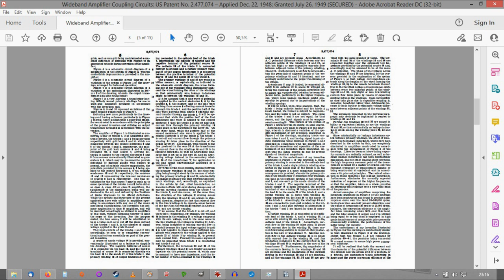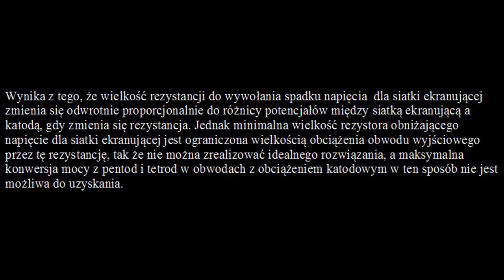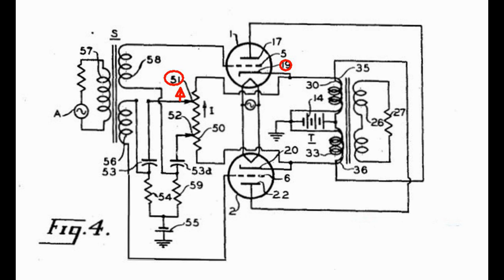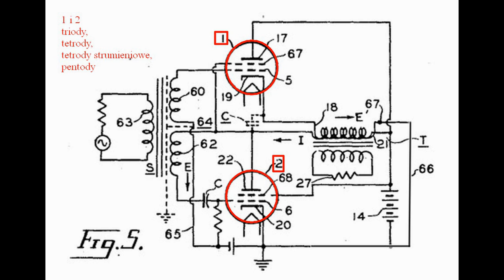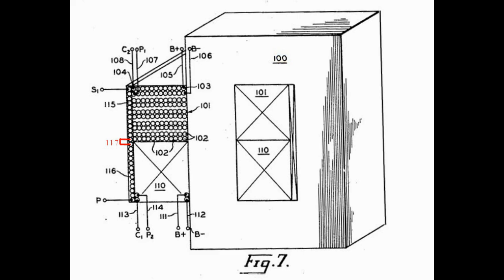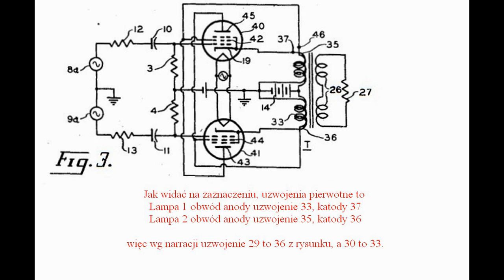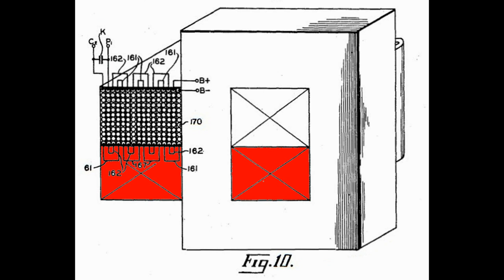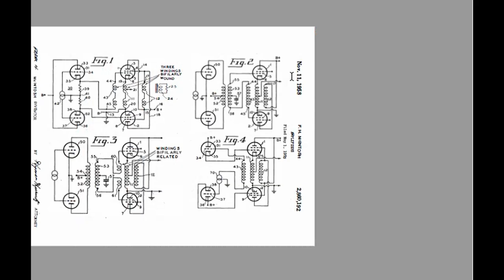Patent na Unity Coupled cz2 (nr 179)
Wzmacniacz McIntosh lub Unity Coupled wg Franka McIntosha. Omówienie Patentu, cz2.

W filmie omawiane są techniczne założenia działania układu unity w jego rożnych wersjach.
Zastrzeżenia patentowe można przeczytać po zatrzymaniu filmu.

4:33 zgubiłem "j". "potencał" pewien brzmieć "potencjał". Literówki, jeśli się zdarzą nie są zamierzone a wynikają z późnej pory montażu filmu :)